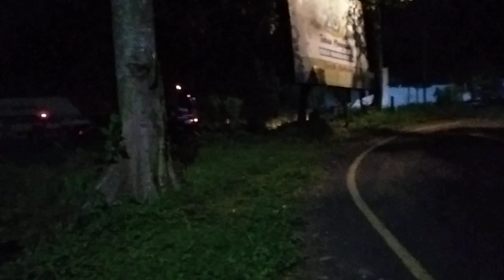NGGAK SABAR....MALAH NGEBLOG....DI TIKUNGAN SETAN EMBONG KEMBAR LAHOR‼️